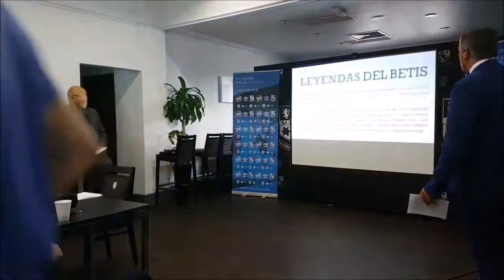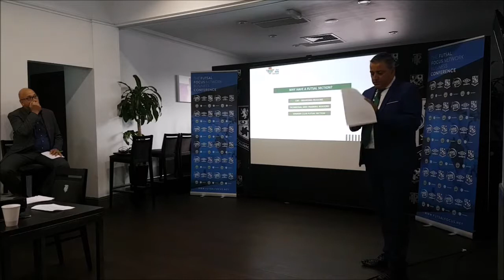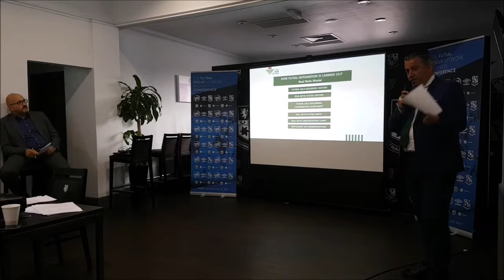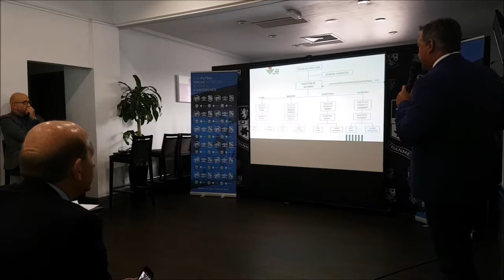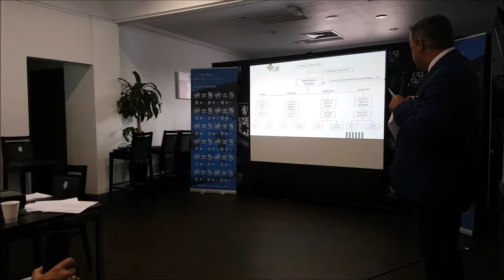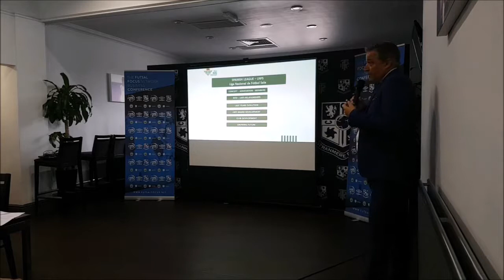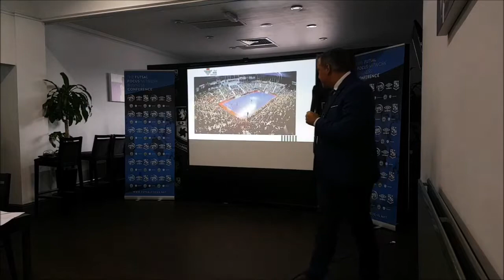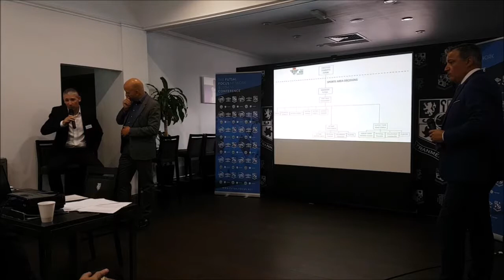Presentation: Real Betis Director of Futsal Pablo Vilches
On Day Two, Pablo Vilches, Director of Futsal and Women's Football at Real Betis presented about Spanish Futsal, club structure among other points and used Real Betis as a case study.

The presentation and question and answers were chaired by TV presenter Mark Clemmit.